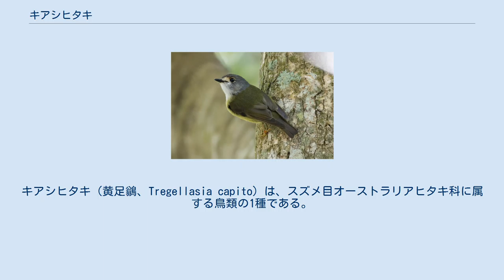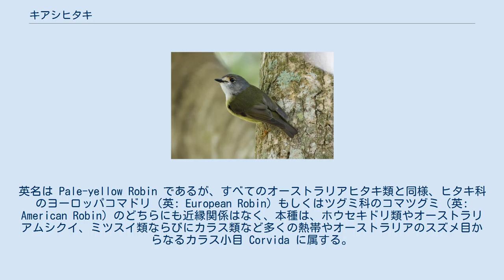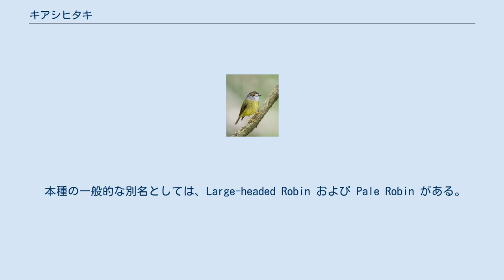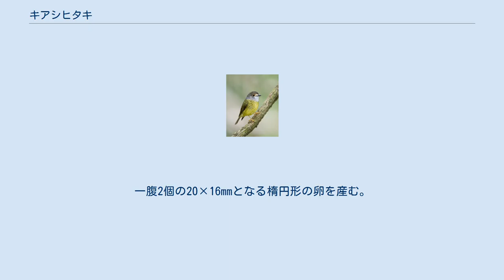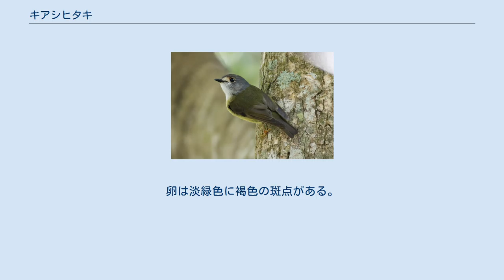キアシヒタキ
キアシヒタキ（黄足鶲、Tregellasia capito）は、スズメ目オーストラリアヒタキ科に属する鳥類の1種である。
本種はオーストラリア東部の固有種であり、その自然の生息場所は、亜熱帯ないし熱帯の湿性低地林である。
頭部は灰色で、上面がオリーブ色であり、喉は白く、下面が黄色の目立たない鳥である。
雌雄同色。
2亜種が認められており、クイーンズランド州北部に分布する T. c. nana は小さく、クイーンズランド州南東部およびニューサウスウェールズ州北東部で稀に見られる基亜種 T. c. capito のほうが大きい。
本種は虫食性である。
 キアシヒタキは、1854年に鳥類学者ジョン・グールドにより初めて記載された。
長年にわたり本種は、羽衣（うい）および巣や生態に基づき、他のキバラヒタキ類とともにキバラヒタキ属 Eopsaltria に分類された。
その他、巣立ち雛の羽衣の類似によりマミジロヒタキ属 Poecilodryas にも置かれた。
しかしながら、本種および同類のカオジロキアシヒタキの双方に最も近縁であるものは明らかになっておらず、そのため、1912年にグレゴリー•マシューズが初めて起こした独自の小さな属のキアシヒタキ属 Tregellasia に置かれている。
英名は Pale-yellow Robin であるが、すべてのオーストラリアヒタキ類と同様、ヒタキ科のヨーロッパコマドリ（英: European Robin）もしくはツグミ科のコマツグミ（英: American Robin）のどちらにも近縁関係はなく、本種は、ホウセキドリ類やオーストラリアムシクイ、ミツスイ類ならびにカラス類など多くの熱帯やオーストラリアのスズメ目からなるカラス小目 Corvida に属する。
 本種の一般的な別名としては、Large-headed Robin および Pale Robin がある。
 クイーンズランド州北部 全長約13cm (12-14cm)、体重15-18g。
雌雄同色。
地味な外観の鳥であり、上面はオリーブ緑色で、頭部から後頸にかけては灰色。
翼羽および尾は褐色みを帯びる。
喉は白く、目先は南の亜種が灰白色で、北の亜種は黄褐色である。
胸や腹は黄色。
足は黄橙色で、虹彩は暗褐色。
くちばしは黒くて細く、嘴長およそ1.5cm。
幼鳥は赤褐色で頭部に淡い縦縞がある。
ヒガシキバラヒタキに似るが、ヒガシキバラヒタキは足が黒色で、やや大きいことから識別できる。
 キアシヒタキは、クイーンズランド州北部のアモス山（エイモス山、Mount Amos）から パルマ (Paluma) にかけてと、サンシャイン・コーストのクールーラ (Cooloola) からニューサウスウェールズ州のバーリントン・トップス国立公園 (Barrington Tops National Park) にかけて生息する。
本種は、多雨林ないし密集したユーカリ林、とりわけ Lawyer Vine の生える場所を好む。
 キアシヒタキは、ディスプレイないし自分の領域を防御するときに震わせた鳴き声を発する。
樹上性の鳥で、主に食虫性であるが、種子を捕食することもある。
 巣材および営巣場所として、棘（とげ）のある Lawyer Vine (Calamus muelleri) ないし低い若木を使う。
コケ、木の皮、葉とともに、草、細根、クモの巣で椀形の巣をつくり、その巣は、高さ10m以内にあるが、かなり低いことも多い。
繁殖期は7-12月（ニューサウスウェールズ州-クイーンズランド州9-12月、クイーンズランド州北東部7-12月）で、1回または時に2回繁殖する。
一腹2個の20×16mmとなる楕円形の卵を産む。
卵は淡緑色に褐色の斑点がある。